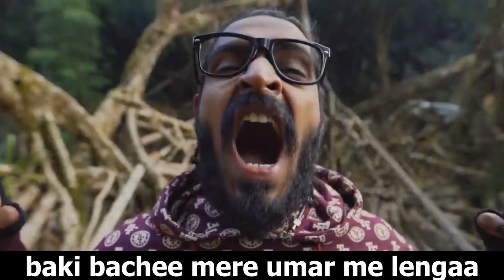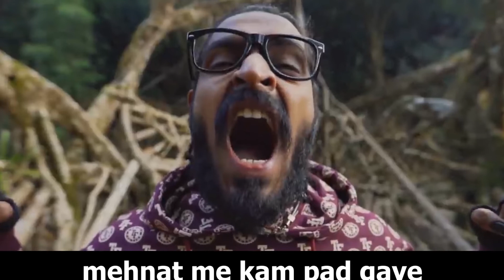Dhyan De Slow Motion Emiway Bantai New Song 2019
DHYAN DE slow motion me lyrics ke sath jarur sune Emiway Bantai ka ye new song in 2019 interesting in slow motion boht hard
both hard boht hard.

original credit :

Lyrics - EMIWAY BANTAI
X KRAYTWINZ